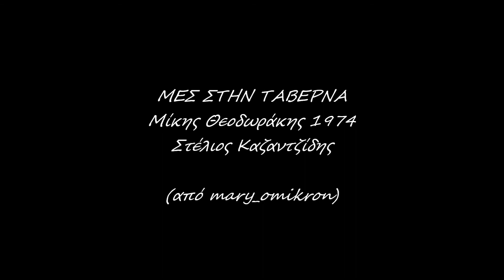ΚΑΖΑΝΤΖΙΔΗΣ ΣΤΕΛΙΟΣ - Μες στην ταβέρνα (1974).wmv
ΚΑΖΑΝΤΖΙΔΗΣ ΣΤΕΛΙΟΣ - Μες στην ταβέρνα (1974)
Στίχοι/Μουσική Μίκης Θεοδωράκης

Μες στην ταβέρνα τώρα κάθεσαι και δε μιλάς
μες στην καρδιά σου στάλες-στάλες πέφτει ο σεβντάς
θυμάσαι τότε που πετούσες με πλατιά φτερά
τώρα ο καθένας τη ζωή σου την κλωτσοβολά.

Βγάλε πάλι την ψυχή σου στο σεργιάνι μες στις γειτονιές
να γιομίσει η ζωή σου γλυκές φωνές και με πασχαλιές.

Ήσουν ωραίος σαν περνούσες μες στις γειτονιές
στα παραθύρια σιγολιώναν χίλιες δυο καρδιές
μες στην καρδιά σου κουβαλούσες όλες τις καρδιές
στα όνειρά σου τ' αηδονάκια χτίζανε φωλιές.

ΣΗΜΕΙΩΣΗ :
Αποποίηση ευθύνης: Δεν είμαι ο ιδιοκτήτης οποιουδήποτε τμήματος του οπτικοακουστικού υλικού το οποίο και παρατίθεται εδώ ΜΟΝΟ για ψυχαγωγικούς σκοπούς.Ολα τα πνευματικά δικαιώματα ανήκουν στους δημιουργούς τους.